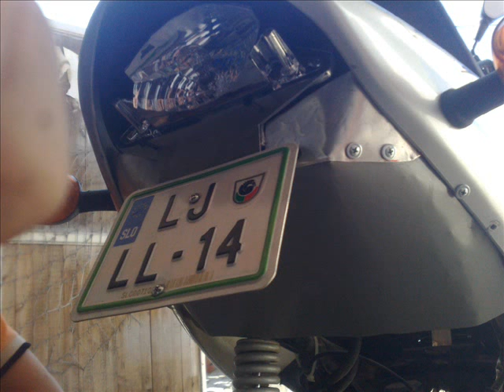How to make homemade tuning fender for scooter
Chinese scooter